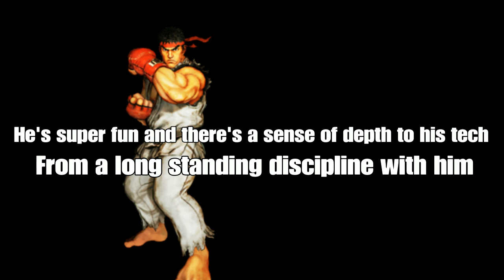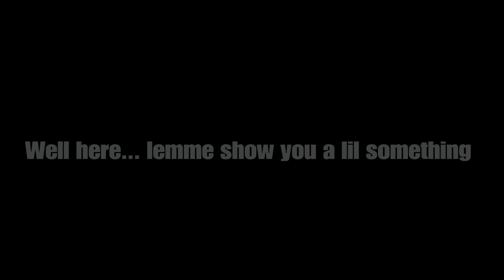STREET FIGHTER V AE : Why Zeku Doesn't Suck (Zeku Guide?)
HAPPY BDAY TO ME LOL!

This vid highlights some cool things about Zeku. He has never been a bad character and for the most part, its up to the user to determine the character's ability. In the end...why are you playing the game? To beat people or because you actually love a character's design?

Song
Flamingosis - Flute Salad